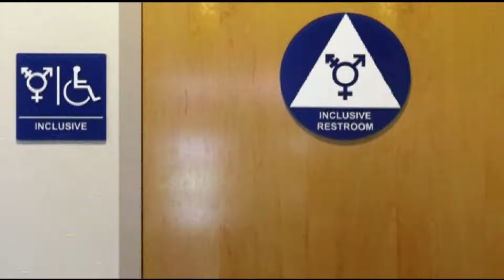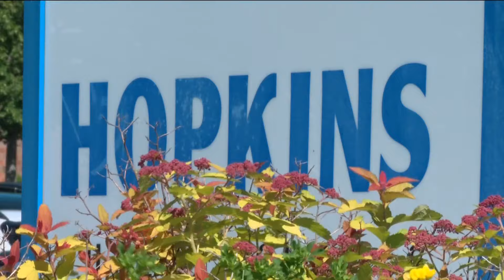MPS Board passes gender inclusion policy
The policy aims to create inclusive learning environments that value students gender expression.